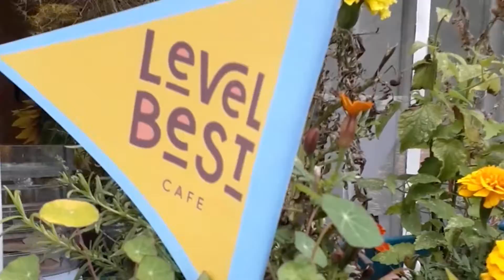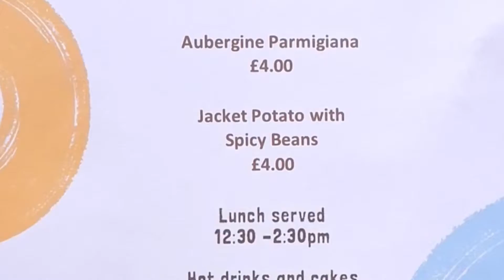Level Best Art Studio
Some of the art activities our trainees get up to in the studio including experimenting with watercolour and gravity, acrylic paint and our peg loom.